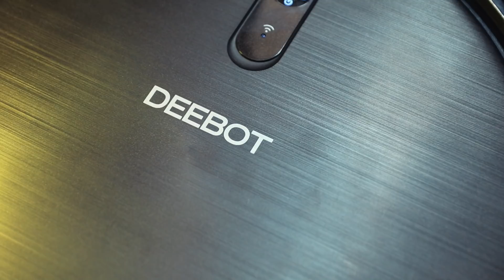Análisis: Deebot N79S, el robot aspirador Best Seller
EN EL VÍDEO DE HOY: os traemos un nuevo gadget, el robot aspirador best seller en USA. Se trata del Deebot N79s de Ecovacs :)

(Si te unes mira en la pestaña "comunidad" del canal, allí tienes el acceso a un grupo exclusivo para charlar con nosotros)